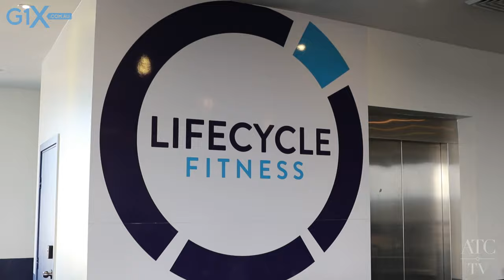ATC TV: Hugh Bowman Gym Session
What kind of preparation is needed to ride World's Best Horse Winx in the $4M Longines Queen Elizabeth Stakes tomorrow? Matt Kelly from G1X finds out!